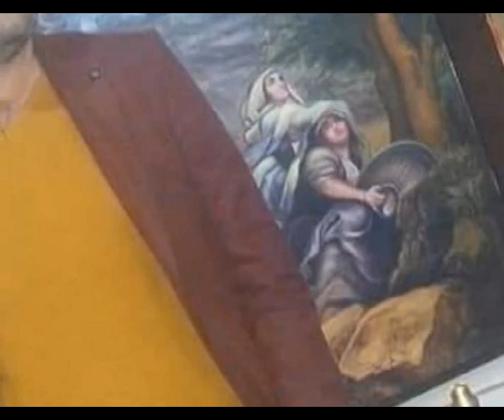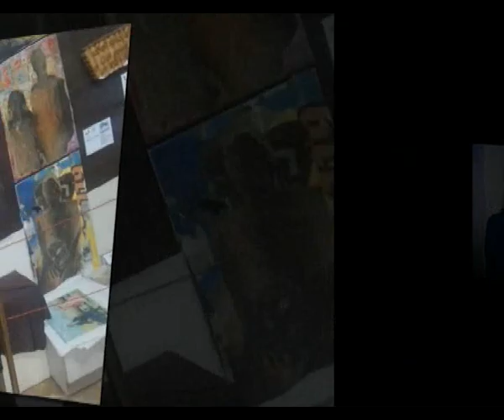١٨ تشرين الأول، ٢٠١٨